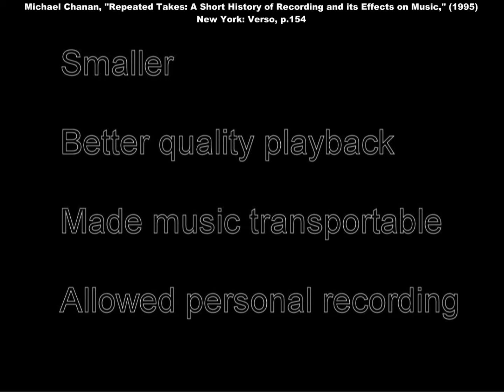MAS110 Assignment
Chanan, Michael (1995). Repeated Takes A Short History of Recording and its Effects on Music. New York: Verso.
Cramer, Florian (n.d.) Analog Media as (Anti-)Social Networking. Willem de Kooning Academy: Rotterdam University.
Gay, P., Hall, S., Janes, L., Mackay, H., Negus, K. (1997). Doing Cultural Studies: The Story of the Sony Walkman. London: The Open University.
Miller, Karl (2003). Introduction to Audio Preservation and Reformatting. Austin: University of Texas.
Schoenherr, Steven (2002). The History of Magnetic Recording. San Diego: San Diego University.